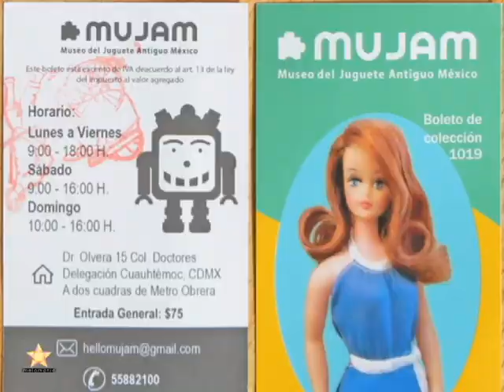EXPOSICIÓN ODISEA BURBUJAS MUJAM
Museo Del Juguete Antiguo De México Y Odisea Burbujas